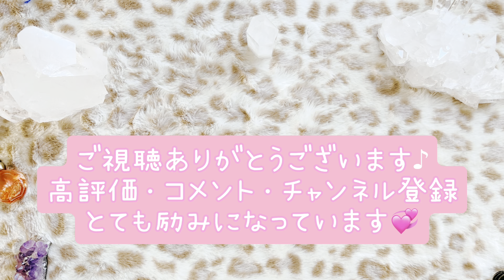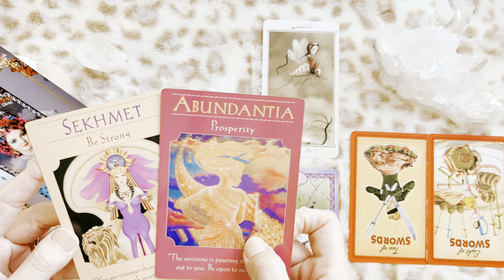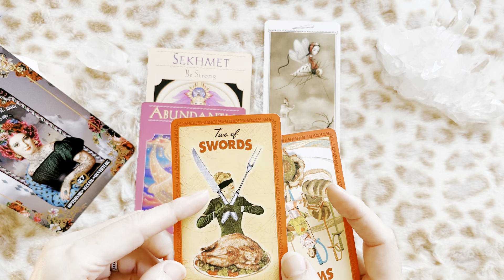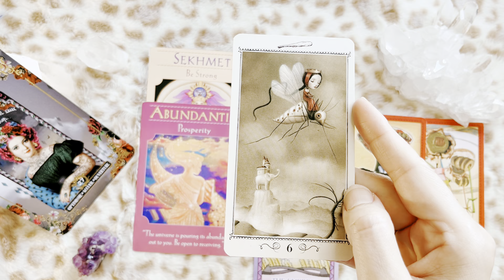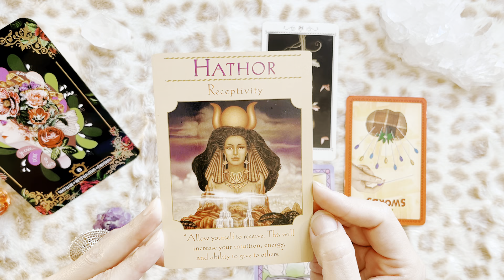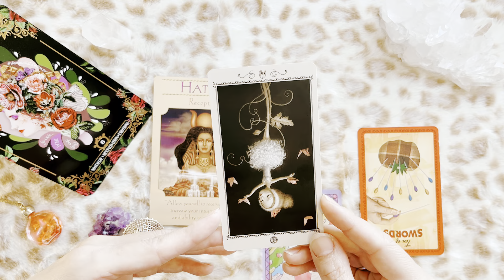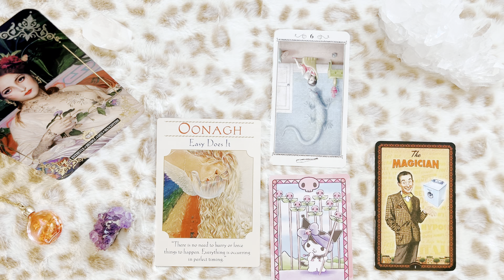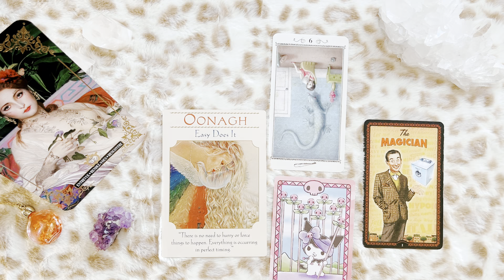【受け取る恋】3択式リーディング💞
こんにちは ヒミューです。いつも動画をご視聴いただきありがとうございます。毎週土曜日に動画をアップしています。
今回は『受け取る恋』です。

で手放して、空いたスペースに思い切り自分満たしをしよう！
これからが楽しみですね😊
この動画は観た時がタイミングです。ピンと来たキーワードを受け取ってみてください。

みなさまからの温かいメッセージは何倍にもなってお返しできるよう設定しています。

ヒミューオリジナルの手法を取り入れたサイキックリーディングです。ご自身で選択し前に進む為の参考としてご活用ください。

Aのカード　3:40

Bのカード　18:36

Cのカード　30:22

個人セッションはLINE公式アカウントでお知らせしています。

今回使用したカード

👼Nicoltta Ceccori TAROT
👼Housewifes TAROT
👼Luna’s KUROMI TAROT
👼GODDESS GUIDANCE ORACLE
👼DIS MOI QUE TU M’AIMES